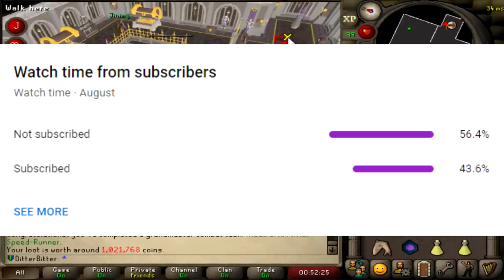GL IM DIT - RANK 4 LEAGUES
SHATTERED RELICS LEAGUE DAY 11 PROGRESS, the top of the leaderboard is stacked and rank #1 has 40,000 points, its time for us to start closing that gap.
Day 11 of the new OSRS game mode - the shattered relics league